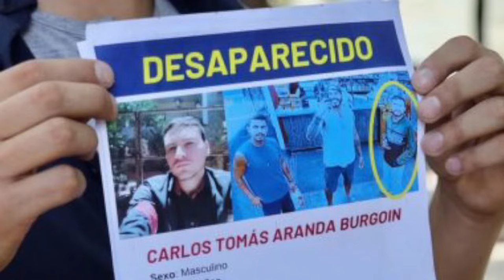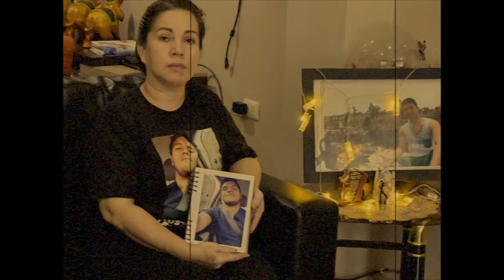La Policía encuentra el cuerpo de María Fernanda Sánchez+CASO SEBASTIAN MENA PITA⚠️24/7 con VaneVane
Hola chicos y chicas! Bienvenidos a una nueva transmisión  de 24/7 con VaneVane.
El dia de hoy estaremos hablando del hallazgo de la joven estudiante mexicana María Fernanda Sánchez, desaparecida en Alemania, también hablaremos de la desaparicion de Carlos Aranda en Canadá desde el 01 de julio de 2023 y del caso del estudiante de medicina ecuatoriano Sebastián Mena Pita ocurrido el 19 de mayo de 202.
 (si desean comunicarse conmigo sobre un caso pueden hacerlo a mi correo y con el titulo VaneVane 24/7 para que sus mensajes se filtren)